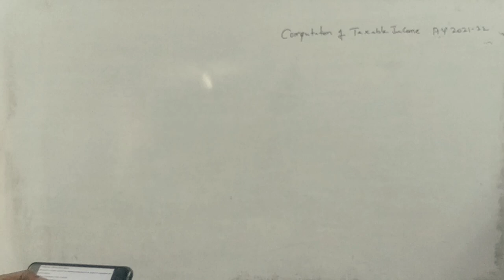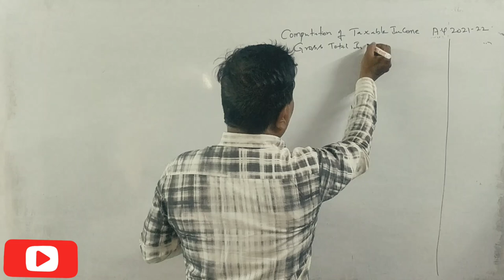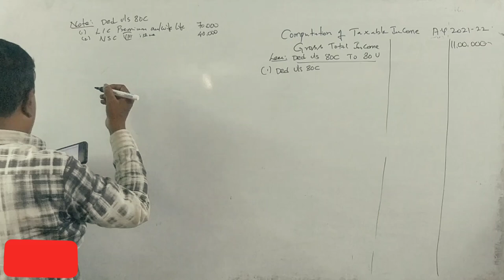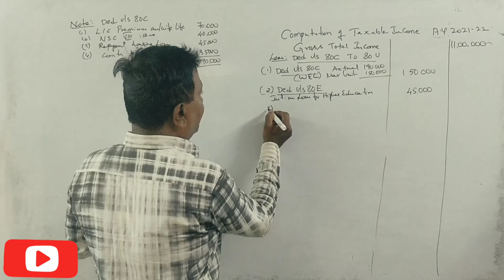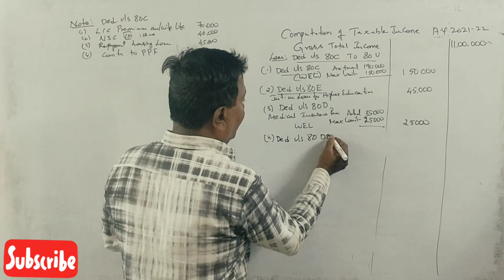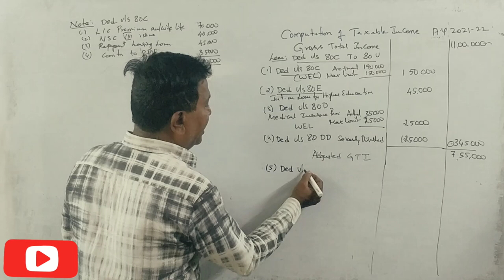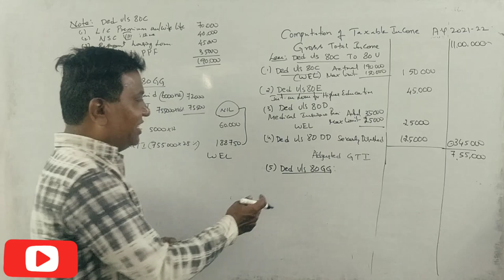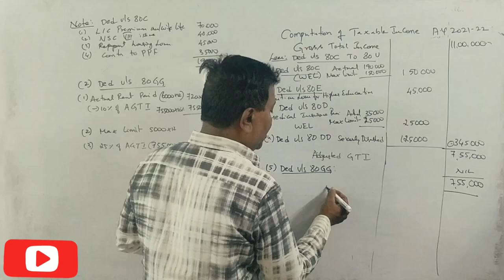Total Income & Tax Liability in Kannada PART 6 - B.COM 2015 Question Paper 15 Marks By Srinath Sir